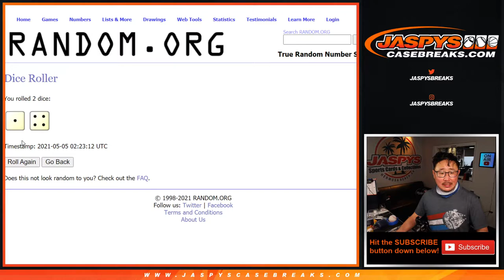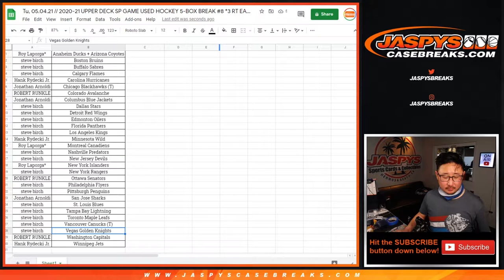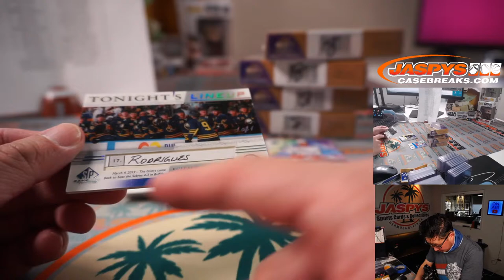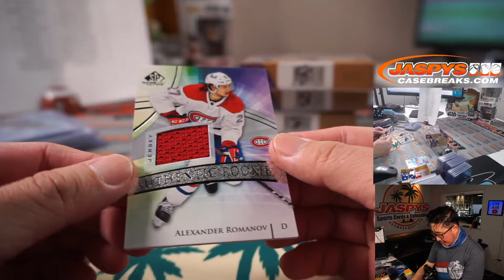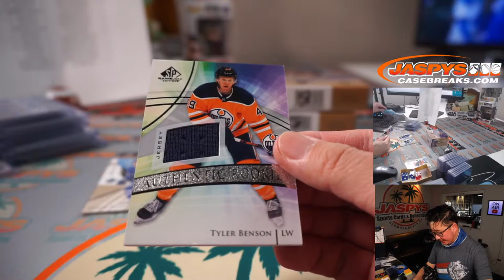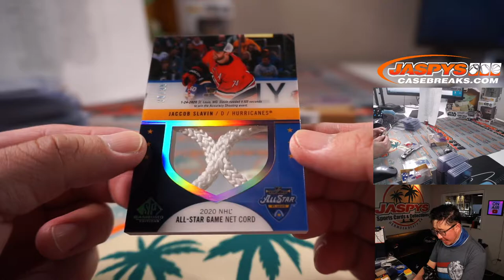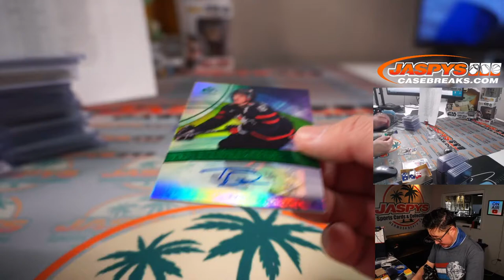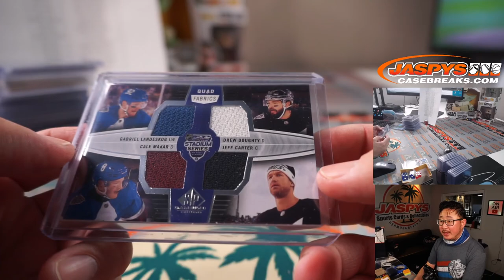Tu, 05.04.21 // 2020-21 UPPER DECK SP GAME USED HOCKEY 5-BOX BREAK #8 *3 RT EACH*